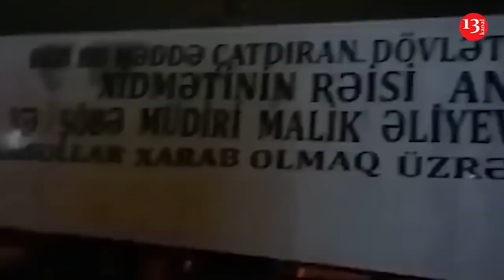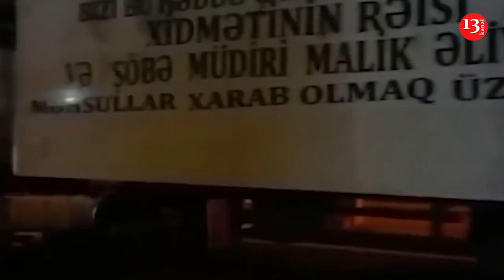SON DƏQİQƏ: Etiraz edərək yolu bağlayan TIR sürücüsü həbs edildi